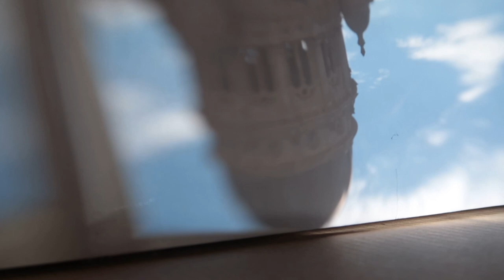Shoebox Camera Obscura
Demonstration of a simple self-made camera obscura.